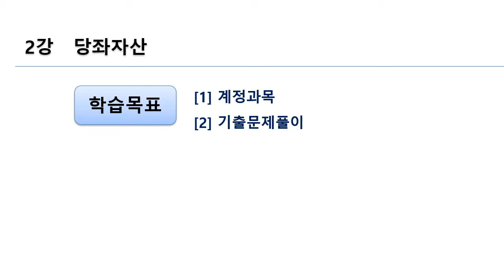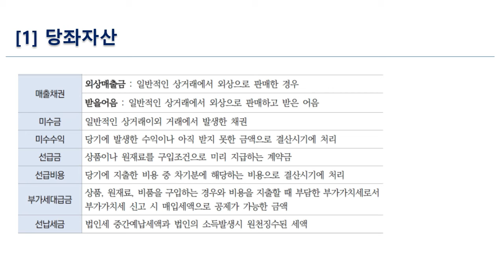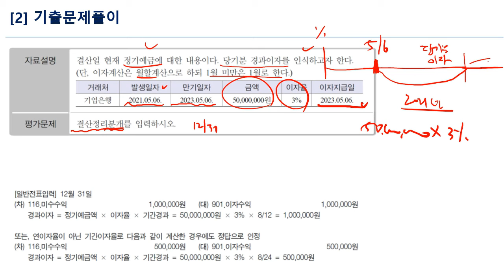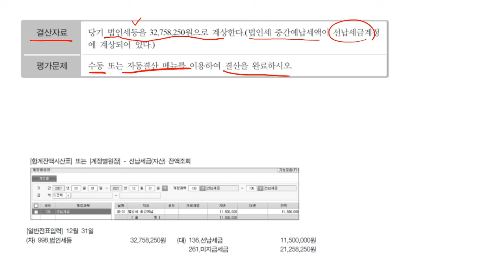TAT 2급 자격증 따기 한국공인회계사회시행 이론 Part.1 재무회계